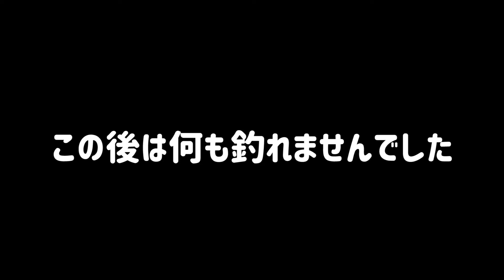無人島に潜む魚とは…？釣り道具"完全フル装備"で1泊2日！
1カ月住むレベルで荷物持ってきましたｗ

▼今回使用した「マルキュー グレパワーV11」の詳細はこちら↓

★依頼メール・仕事メールはこちら

●効果音：OtoLogic
●BGM 提供:JOY&LIFE Creation / 稲福高廣
●アニメーション：TELOPICT.com